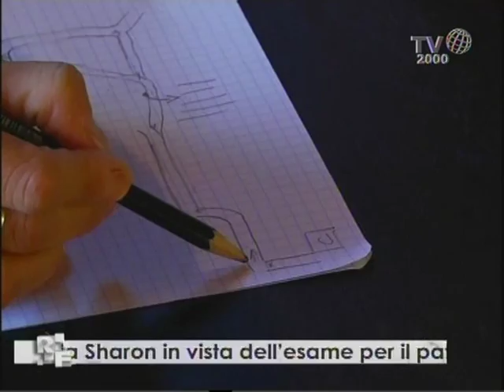Romanzo Familiare - Famiglia Talarico - Esame in vista!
Oggi, in attesa di scoprire l'esito dell'esame per il patentino, vediamo le lezioni di mamma Jenny..